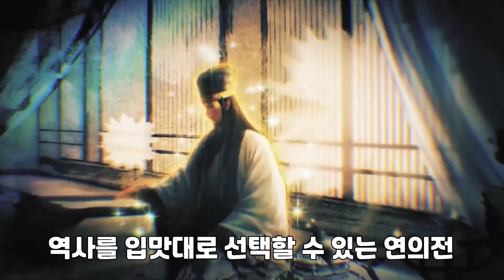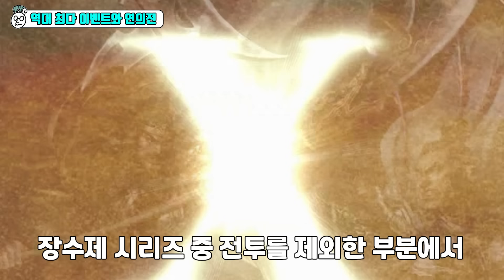30명의 기재와 연의전, 전투와 단기접전까지! 출시를 눈 앞에 둔 삼국지8 리메이크 미리보기(삼국지8remake)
삼국지8리메이크 플레이 전 알아야 할 필수 정보만 담았습니다.
출시일 : 10월 24일

언제나 감사드립니다 :)